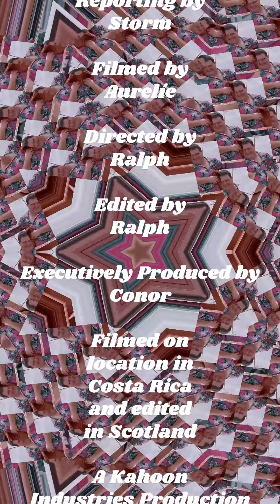Stormy Isle: The Quest For Nedry - Episode 1: Los Pasos Mojados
Will he find Nedry? Will he survive the dinosauric perils of Isla Nublar? Find out in the next episode of Stormy Isle: The Quest for Nedry. Episode 1: Los Pasos Mojados is releasing now as a limited run TV miniseries produced by Kahoon Studios, a division of Kahoon Industries, for the Church of Wayne Knight of Latter Day Waynes.